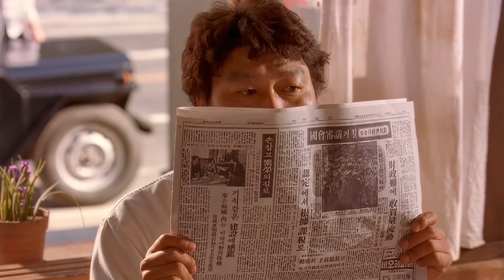總統的理髮師 The President's Barber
10/08 (日) 18:30
林振生｜2004｜韓國｜劇情｜DCP｜116分｜普

★2004東京國際影展最佳導演、觀眾票選獎
★2004法國里昂亞洲電影節
★2005匈牙利布達佩斯鐵達尼國際影展

漢莫是位純樸的理髮師，在南韓總統府青瓦台旁開了一家理髮店，一次偶然的機會，漢莫碰巧抓到了一個北韓間諜，因此獲得總統接見，漢莫搖身一變為總統御用理髮師。在1960－1970年代南北韓對峙的緊張局勢下，漢莫陪伴著總統經歷許多國家變遷、政治動盪，他也因此窺見到當權者執政的黑暗面。

◉ 2023中壢光影電影館10月主題影展-流轉世代 ◉